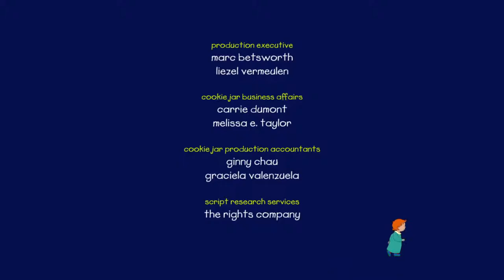Caillou Bunny Shmunny S05E15 Cartoon for Kids